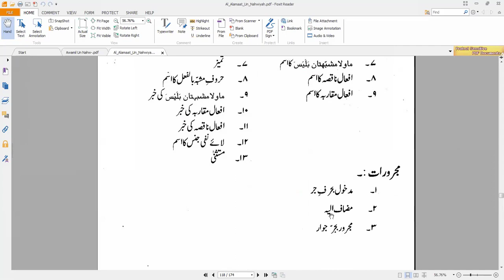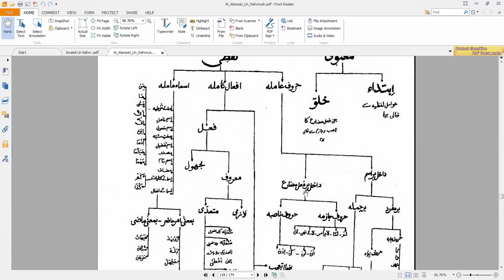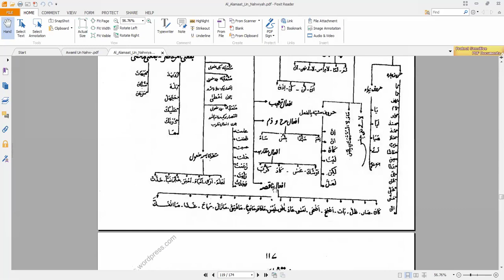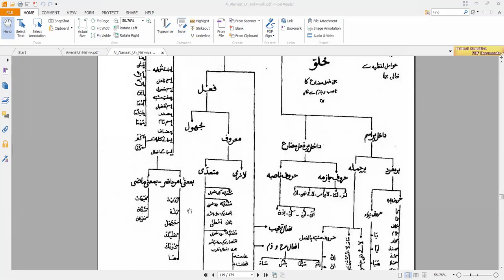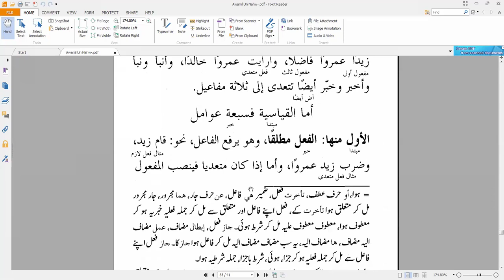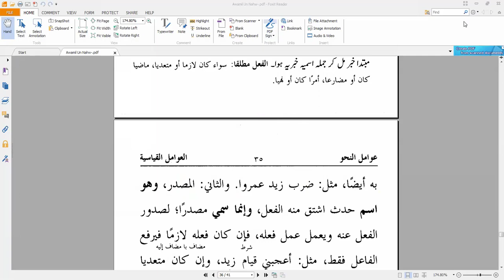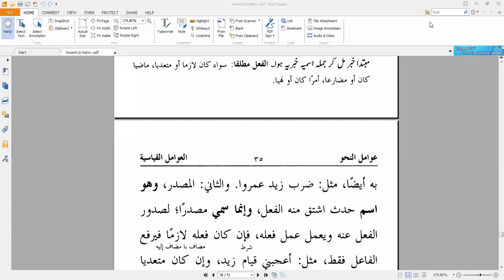13 Mar 2024 Lesson 02 دورہ صرف و النحو درجہ اعلیٰ